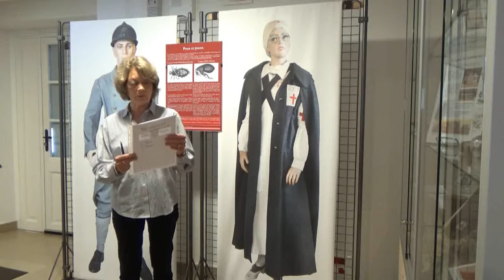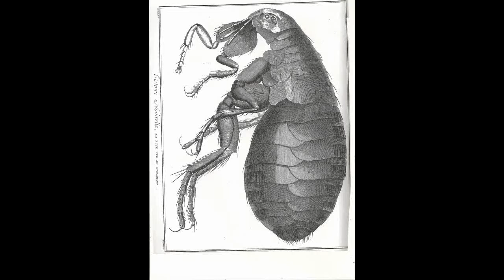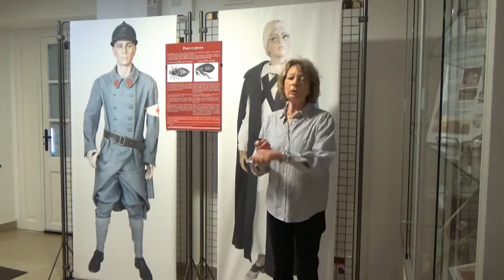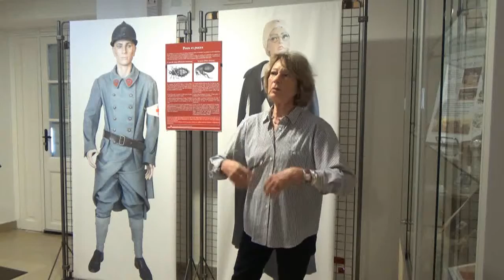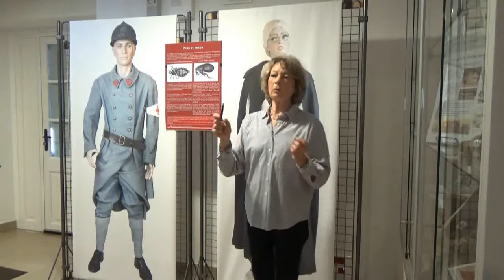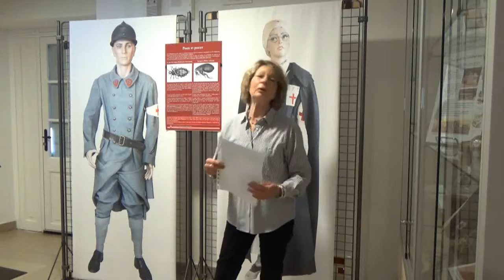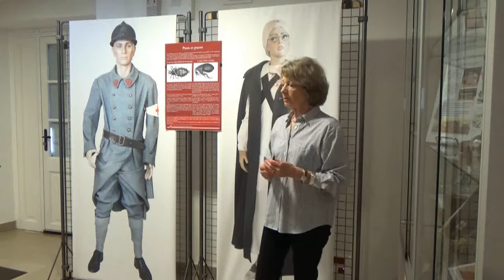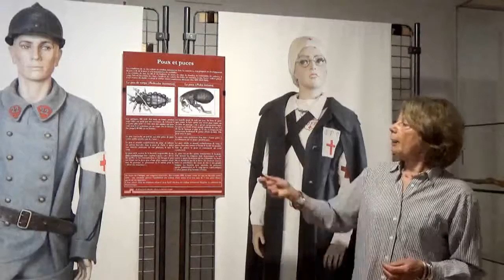Poux et puces partie 2